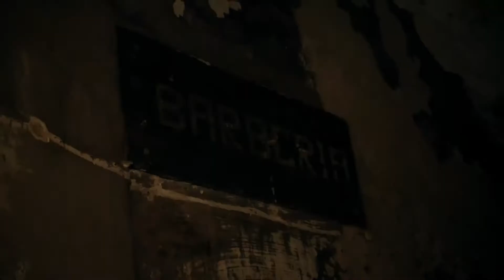Trailler La Fortaleza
Una Antigua Fortaleza en donde suceden todo tipo de Fenómenos Paranormales.